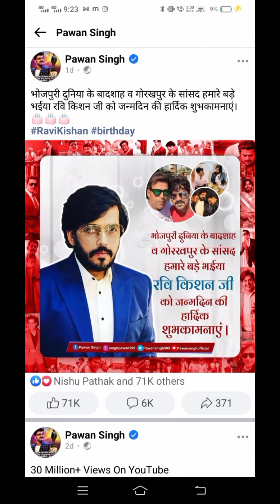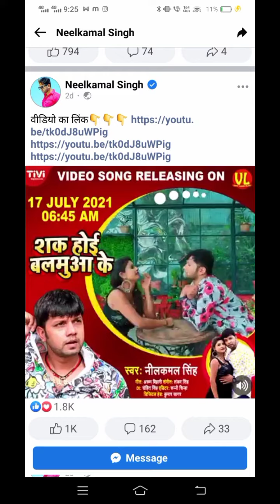Bhojpuri Current News Bulletin (9-15july) khesari_lal_yadav| pawan_singh| neelkamal singh